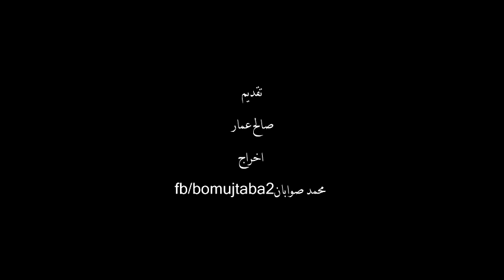الناس في رمضان - الموسم الثالث - ملتقى الطالب1